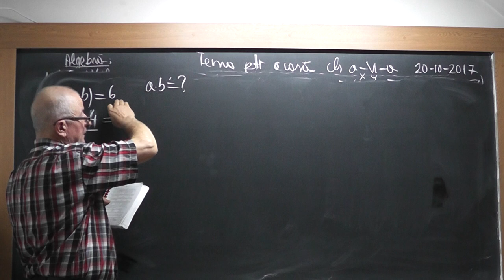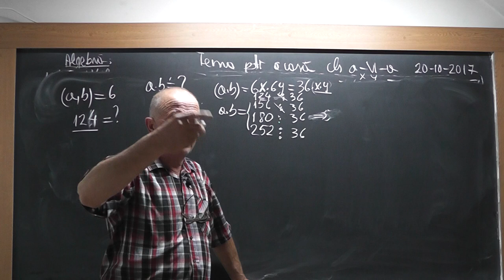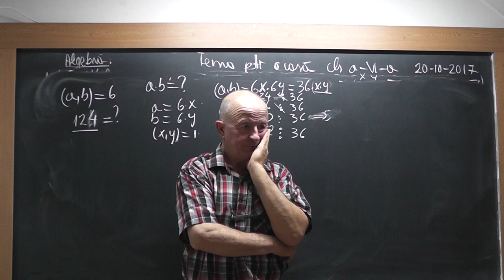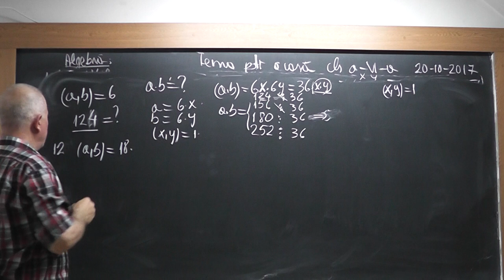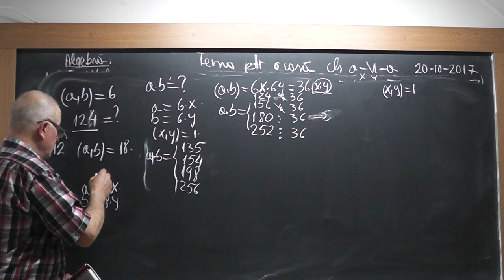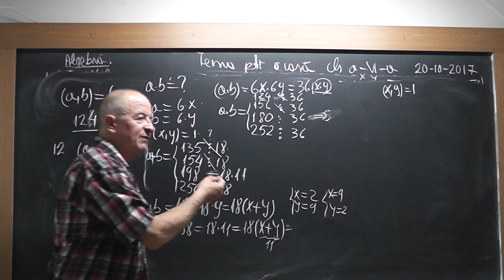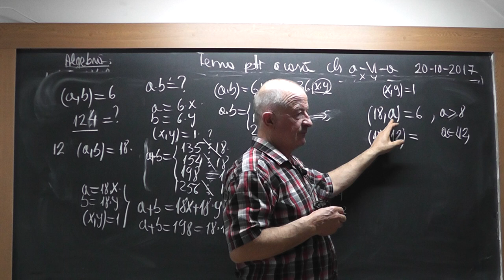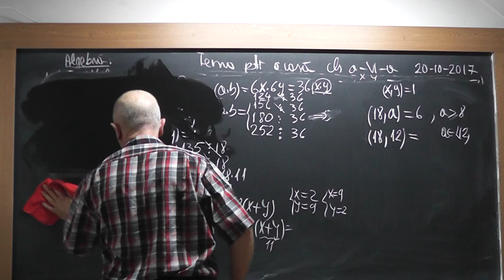3/3 1592 Clasa 6 - Divizori CMMDC Criterii de divizibilitate Numere prime Numere prime intre ele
Aceste lectii sunt SUSTINUTE de VOI si daca va sunt utile, as aprecia un Like, Share, Comment - In aceasta lectie de matematica pe care o puteti vedea in direct si pe ne ocupam de tema pentru acasa la clasa a VI-a la algebra. Din cuprins: Divizori, Cel mai mare divizor comun (cmmdc), Criterii de divizibilitate, Numere prime, Numere prime intre ele.
- VIDEO MATEMATICA cu Proful Online sau cautati pe Google: profu online Ioan Ursu